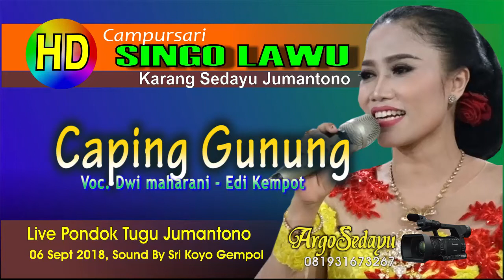CS SINGO LAWU (HD) CAPING GUNUNG Edi Kempot & Dwi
Dokumen Argosedayu Video Shooting HD Quality. Campursari Singo Lawu, Karang Sedayu Jumantono Karanganyar, rekaman live dari kediaman Bpk Koyo Pondok Tugu Jumantono Karanganyar 6 September 2018. Didukung Srikoyo Sound System Gempol Suruh Kalang Karanganyar. Gending Cokek Sragenan Caping Gunung oleh Dwi Maharani & Edi Kempot.